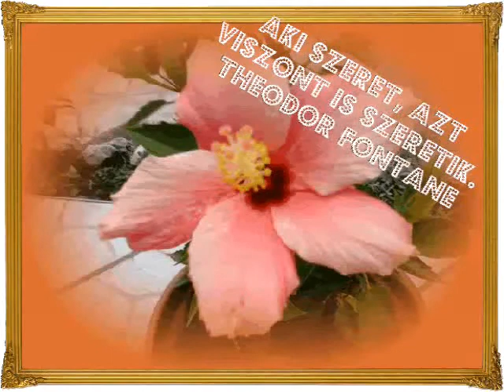♥♥ღSOMEONE TO LOVE (LIVE)ღ♥♥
ENGELBERT HUMPERDINCK LIVE .